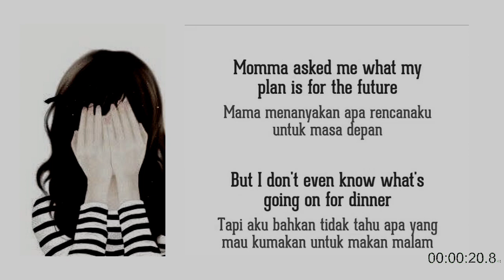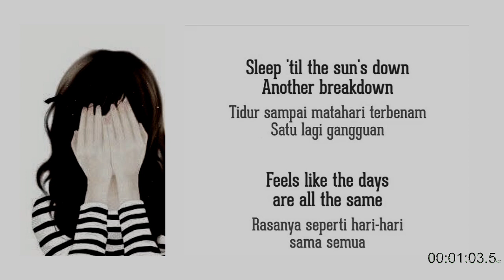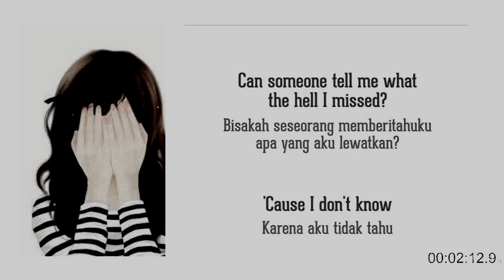One of the BEST SONG from; Sundial ~ 24 [Lyrics]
It's one of the BEST SONG, don't miss it to hear it.

Tittle : 24
Artist : Sundial